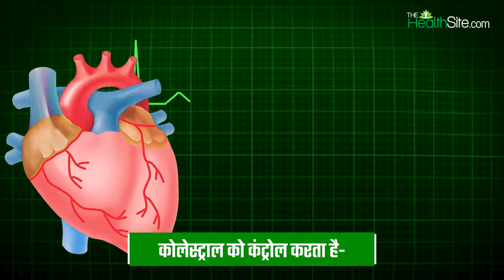Ginger Water: Diabetes, Cholestrol और वजन को सही रखता है अदरक का पानी, जाने इसके सेवन का सही तरीका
Ginger Water For Health: कुछ लोगों को अदरक बेहद पसंद होती है तो वहीं कुछ लोग इसका सेवन अपने खाने और ड्रिंक्स में करते हैं। लेकिन कुछ लोग अदरक को खाना पसंद नहीं करते हैं। दरअसल अदरक हमारे शरीर के लिए बहुत ज़रूरी है क्योंकि यह हमारे स्वस्थ को बेहतर बनाने का काम करती है। वहीं अदरक का पानी भी हमारे स्वस्थ के लिए बहुत फायदेमंद बताया जाता है। ऐसे में अगर आप भी अदरक के फायदों के बारे में जानना चाहते हैं तो यह वीडियो आपके लिए है। इस वीडियो में हम आपको बताएंगे की कैसे आप अदरक के पानी का सेवन कर सकते हैं और इसके फायदे क्या है.

Benefits Of Having Ginger Water:
रोज़ अदरक के पानी का सेवन करने से आप हमेशा निरोगी रहते हैं क्योंकि इसमें प्राकृतिक गुण होते हैं। यह आपकी डायबिटीज को ठीक रखता है। वहीं आप लेमन टी के रूप में भी अदरक का सेवन कर सकते हैं.